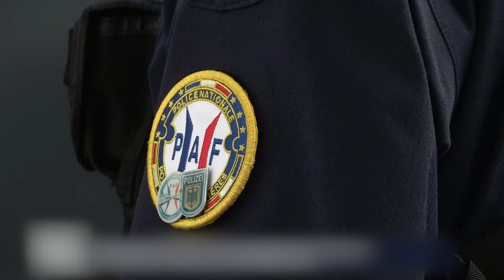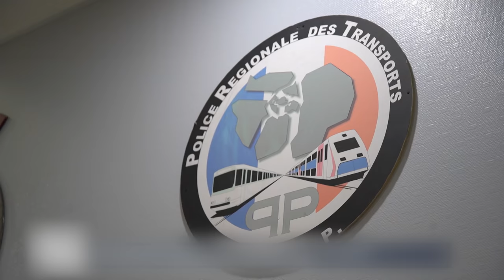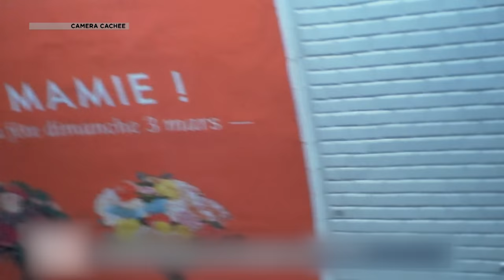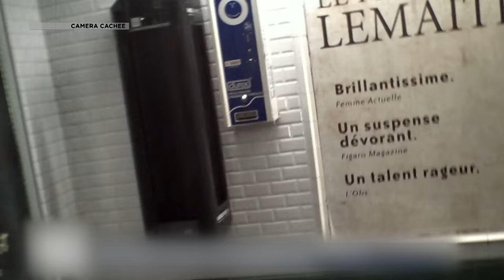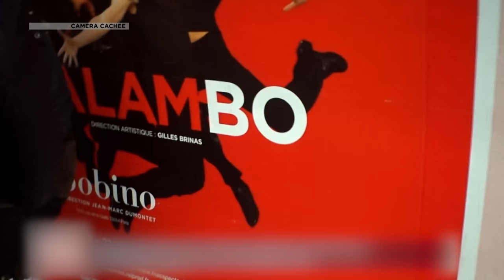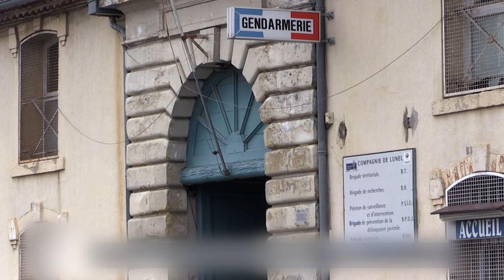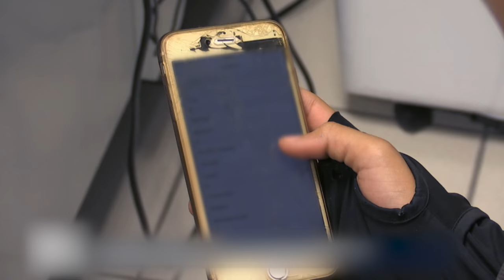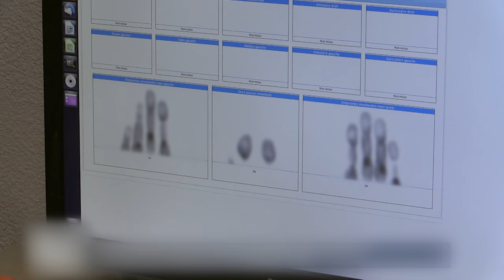Transports en commun sous haute surveillance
Tous les jours, la police des transports en commun  traque les délinquants pour protéger les voyageurs.